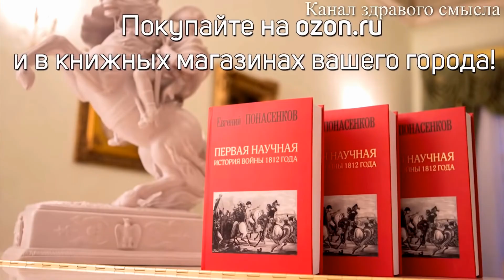Е. Понасенков: вна Украине, Хабиб, Шарий, Юрский, 8 марта, Мирей Матье, И. Муравьева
Знаменитый ученый-историк, антрополог и режиссер, Евгений Понасенков, отвечает на актуальные вопросы (11.03.19).

00:24 «Понасенков простит..» и праздники плебса
03:15 Перспективы российской оппозиции
11:47 О «русской весне»
17:30 Религиозное мракобесие
22:10 Неудачи Украины, выборы президента
34:15 Блогер Анатолий Шарий
35:07 О Сергее Юрском
38:39 О Мирей Матье
44:48 Мерзкая благотворительность
47:46 Закон о фейках
50:14 Губернатор-уклонист
51:54 Ультранасилие по-русски
54:37 Богатый россиянин Михельсон
58:00 Неблагодарные подписчики
59:10 Запись с юбилея Ирины Муравьёвой